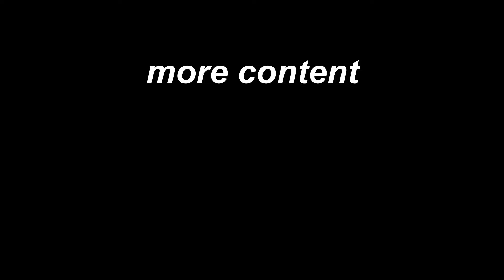Genshin Impact was Literally Broken